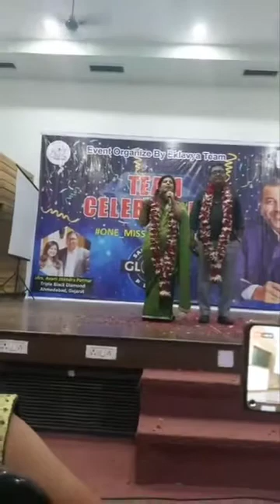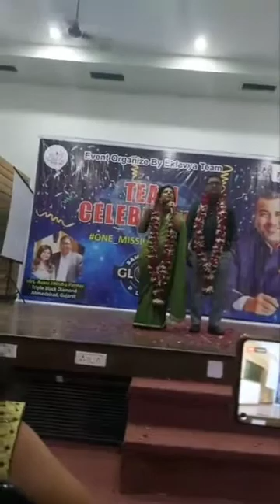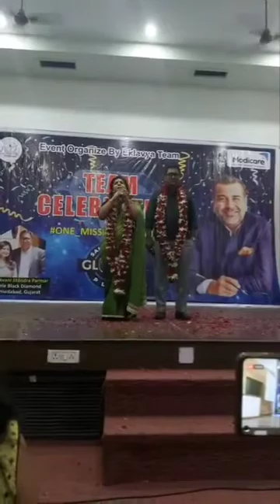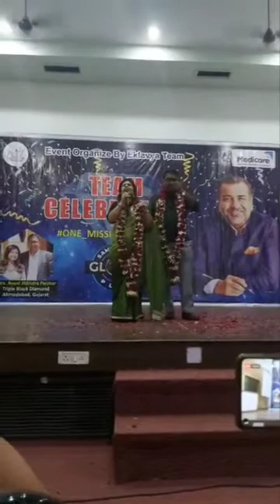Avani Jitendra Parmar TBD, Mission Go Thailand ✈️✈️✈️✈️✈️✈️✈️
Team Eklavya Mission 201+Thailand Trip Qualifiers July 22